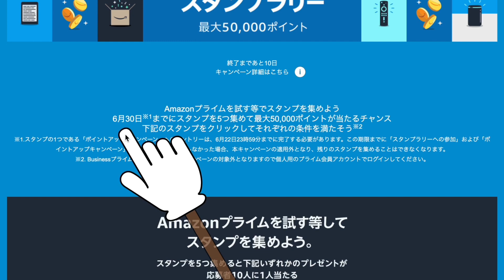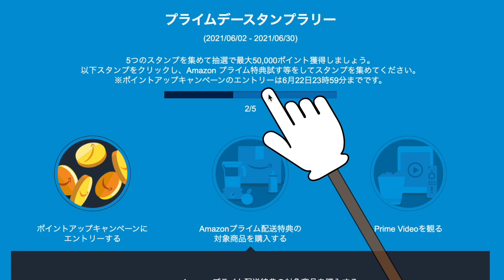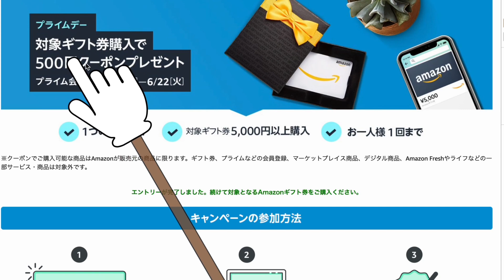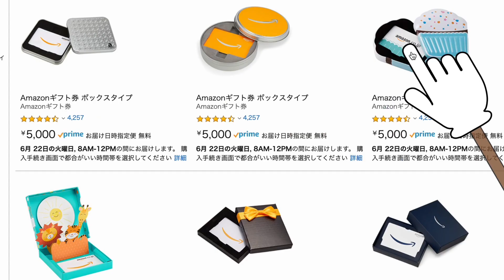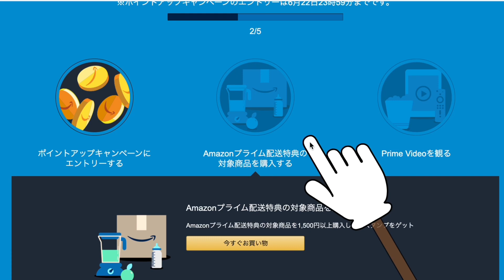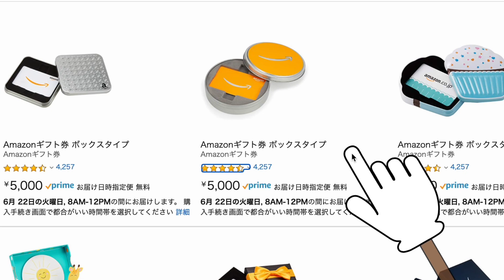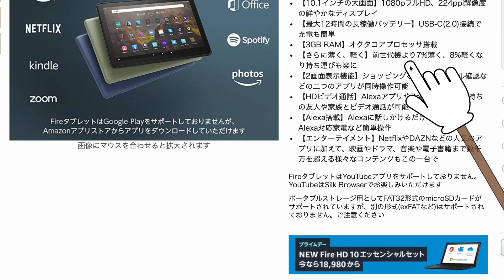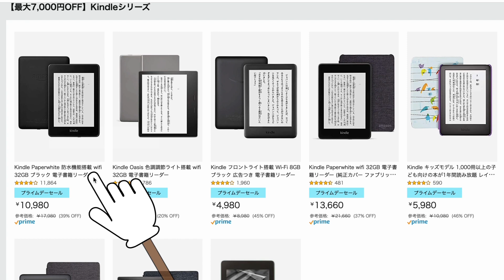【Amazonプライムデー】併用してお得なキャンペーンとおススメ商品‼Amazonギフト券増量とスタンプラリーは参加しよう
Amazonギフト5000円以上購入で500円ギフトプレゼント

Fire TV Stick 4K - Alexa対応音声認識リモコン付属 | ストリーミングメディアプレーヤー
両親などに設定込みでプレゼントするとめちゃ喜ばれる♪

Echo Dot (エコードット)第3世代 - スマートスピーカー with Alexa、チャコール
Echo Dot (エコードット) 第4世代
【NEWモデル】Fire HD 10 タブレット 10.1インチHDディスプレイ

Apple AirPods with Charging Case

僅か2日のAmazonプライムデー開催中‼まずはお得な併用可能キャンペーンを紹介します。